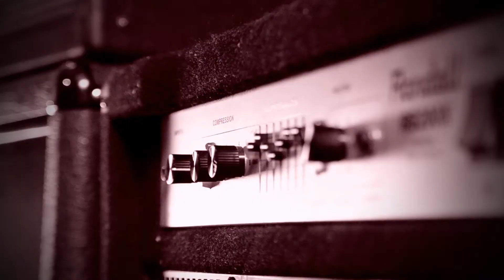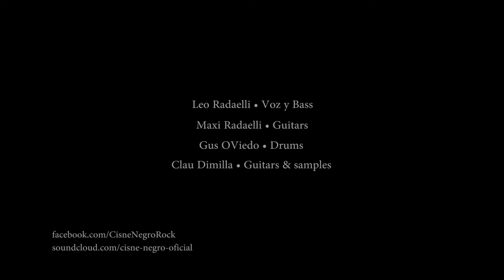Cisne Negro - Trailer 2013 - Momentos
Cisne Negro en el ensayo

Leo Radaelli • Voz y Bass
Maxi Radaelli • Guitars
Gus OViedo • Drums
Clau Dimilla • Guitars & samples

Grabacion y mezcla en Riding a Wave Estudio
Grabacion y edición de Video en Riding a Wave Estudio - x Roe Under Art - Roki Romero.